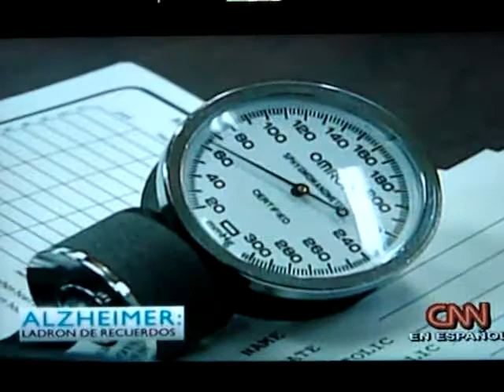Alzhiemers Santoyo Family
This is a video CNN En ESPANOL did...

About my Fiances Father who has alzhiemers!